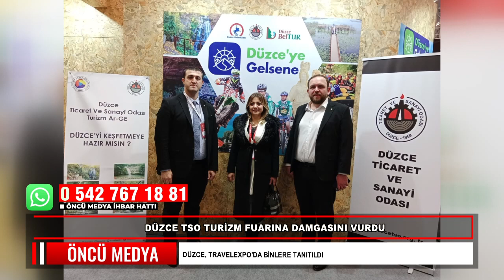DÜZCE TSO TURİZM FUARINA DAMGASINI VURDU DÜZCE, TRAVELEXPO’DA BİNLERE TANITILDI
İllerin tarihi ve doğal güzelliklerinin tanıtıldığı fuara Düzce damgasını vurdu.